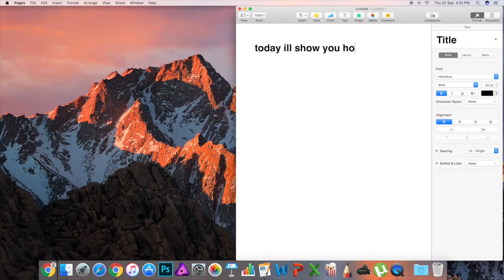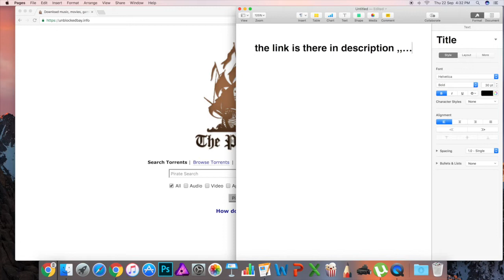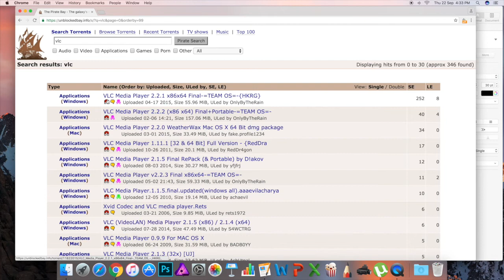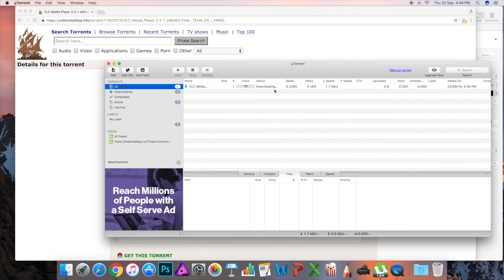how to download torrent files in india 2016